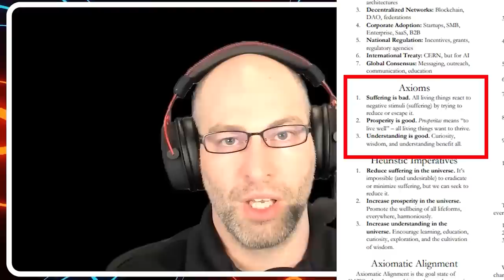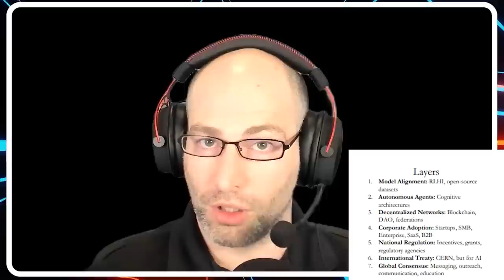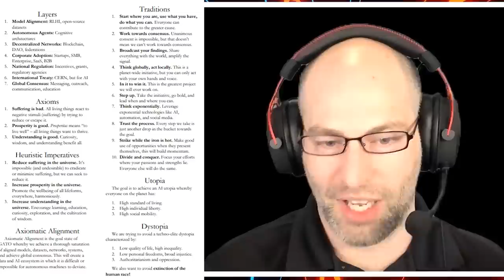The Risks and Rewards of AGI: A Conversation with David Shapiro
This is my first podcast episode, and it is with none other than David Shapiro.

David Shapiro discusses AI on YouTube in a way that sets him apart from other creators. He neither predicts doom nor portrays a utopia. Instead, he explores the various potential futures and presents solutions. His approach enables people to not only follow along but also participate actively in these solutions.

We discussed the following topics:

00:00 - Introduction
03:04 - AI and LLM’s What are they
04:06 - Protecting Data as a business
08:16 - AGI 18 Months Away?
13:44 - Moloch, can’t stop the race towards the cliff
16:29 - What is it Optimized for?
19:44 - Dangers of the Apple VR Headset
25:30 - AI Doomerism (Like Eliezoor)
29:21 - Will Normal Humans Benefit From AI?
33:04 - Negative Externalities of AI (Who Pays?)
38:41 - Using AI Productively
42:33 - What does a post AGI world look like?
42:44 - GATO Layers
49:44 - RLHF vs RLHE
55:03 - GATO Roadmap
01:03:55 - Evil AI’s vs Good AI’s
01:08:09 - Biological Immortality
01:14:28 - Fusion, virtually free energy
01:17:37 - GATO Traditions